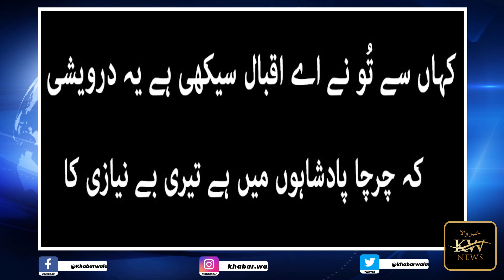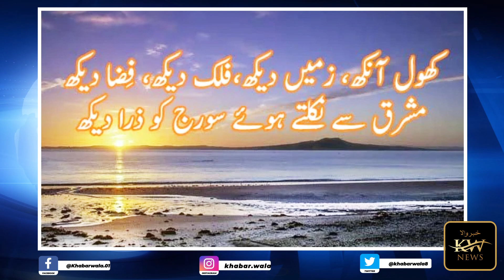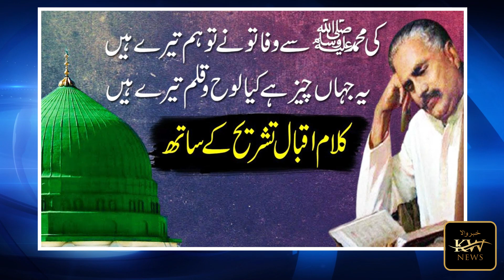Khabarwala News |Allama Muhammad Iqbal's message is still alive today.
Allama Muhammad Iqbal's message is still alive today.علامہ محمد اقبال کا پیغام خودی آج بھی زندہ ہے